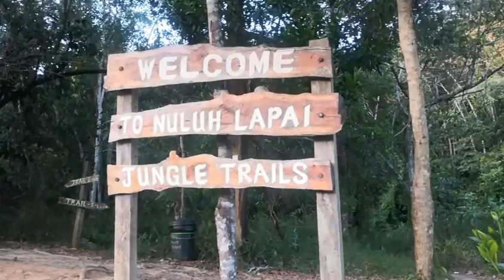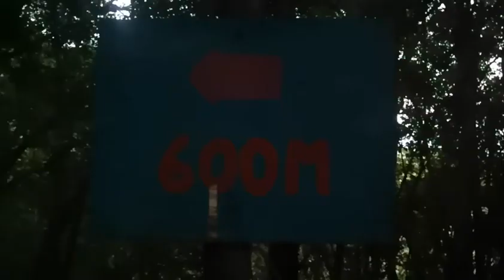Hiking & jungle tracking Nuluh Lapai, Telipok, kota kinabalu, sabah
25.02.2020, video hiking ke-6, Amazing trail, not really tough, peak view was awesome, love hiking or jungle tracking come to this hiking place. Kamu nda rugi bah..

Thanks to Safwan for joining..